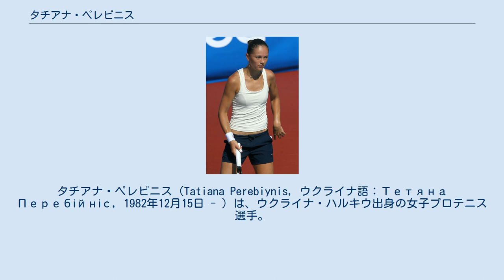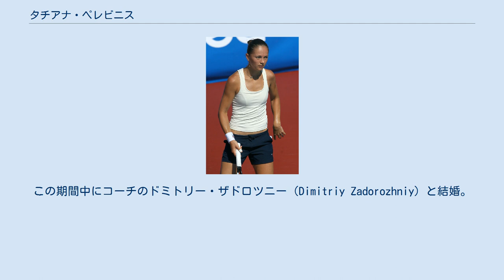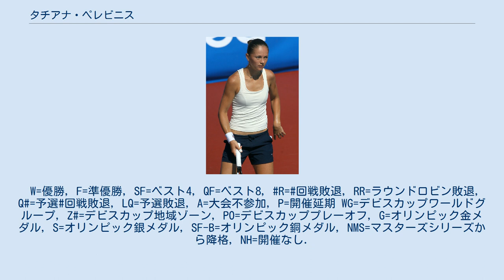タチアナ・ペレビニス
タチアナ・ペレビニス（Tatiana Perebiynis, ウクライナ語：Тетяна Перебійніс, 1982年12月15日 - ）は、ウクライナ・ハルキウ出身の女子プロテニス選手。
2005年のウィンブルドン混合ダブルス部門で、オーストラリアのポール・ハンリーとペアを組んで準優勝した選手である。
WTAツアーでシングルスの優勝はないが、ダブルスで6勝を挙げている。
 1996年にプロ入り。
1999年から女子テニス国別対抗戦・フェドカップのウクライナ代表に選出され、2004年まで6年間代表選手を務めた。
ジュニア選手の大会では、2000年ウィンブルドンの女子ジュニア部門でシングルス準優勝・ダブルス優勝がある。
2001年全豪オープンから4大大会の予選会に出場し始め、同年の全米オープンで本戦初出場を果たす。
2002年6月、ウズベキスタン・タシュケント大会でダブルス初優勝を達成。
ペレビニスは2004年にシングルスの好成績を多く出し、全仏オープンとウィンブルドンで2大会連続の3回戦に進み、8月第2週のスウェーデン・ストックホルム大会で初の女子ツアー大会決勝進出があった。
その決勝戦ではオーストラリアのアリシア・モリクに 1-6, 1-6 で敗れ、シングルス初優勝のチャンスを逃してしまう。
ストックホルム大会準優勝の後、ペレビニスは2004年アテネ五輪にもウクライナ代表選手として出場した。
女子シングルス2回戦では、日本の杉山愛と対戦し 7-5, 6-4 で敗れている。
 2005年のウィンブルドンで、タチアナ・ペレビニスはオーストラリアのポール・ハンリーと混合ダブルスのペアを組み、初めての決勝戦に勝ち進んだ。
ハンリーとペレビニスは、決勝でマヘシュ・ブパシ（インド）&マリー・ピエルス（フランス）組に 4-6, 2-6 で敗れて準優勝になった。
ウクライナの女子テニス選手によるウィンブルドン決勝進出は、1999年の女子ダブルス準優勝者になったエレナ・タタルコワ以来2人目であった。
 ウィンブルドン混合ダブルス準優勝の後、ペレビニスはウイルス感染症を患い、2005年シーズン後半のトーナメントを棒に振った。
この期間中にコーチのドミトリー・ザドロツニー（Dimitriy Zadorozhniy）と結婚。
2006年2月からツアーに復帰し、同年のウィンブルドン女子ダブルスにおいて、同じウクライナのユリアナ・フェダクと組んで準決勝に進出した。
2007年5月上旬にポーランド・ワルシャワで開かれた「J&Sカップ」のダブルスで、ベラ・ドゥシェビナ（ロシア）と組んで復活優勝を果たす。
2007年ウィンブルドンで久々に4大大会の予選会を通過し、本戦2回戦まで勝ち進んだ後、全米オープンでも予選を通過する。
2008年には4年ぶりのフェドカップ代表復帰も果たし、北京五輪で2度目のオリンピックに出場する。
全米オープンでシビル・バンマー（オーストリア）との3回戦まで進出した。
 ペレビニスは2009年ウィンブルドン選手権を最後に公式試合から遠ざかっている。